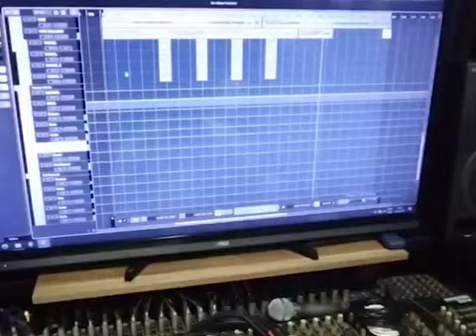"MEU ORGULHO"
Autor: EULÁLIO FIGUEIREDO
Gravado em São Luís/MA
01/01/2023